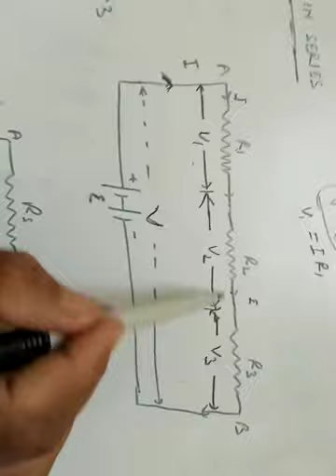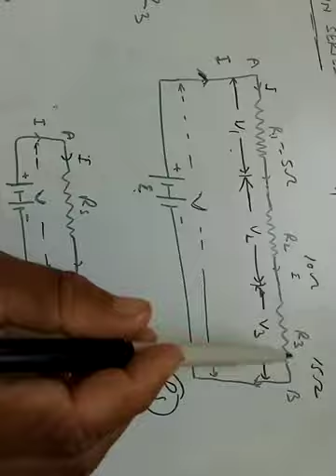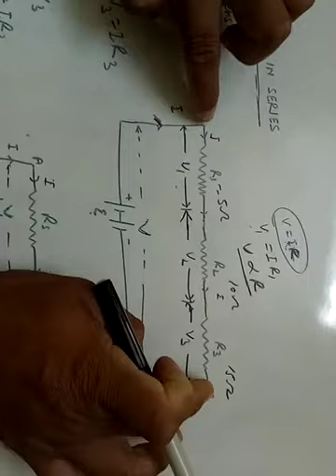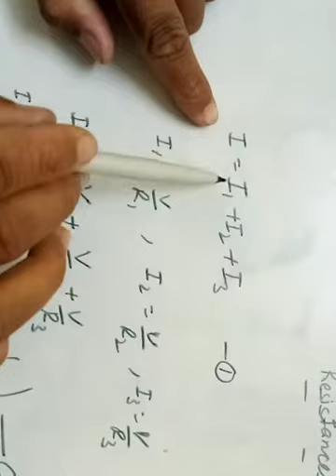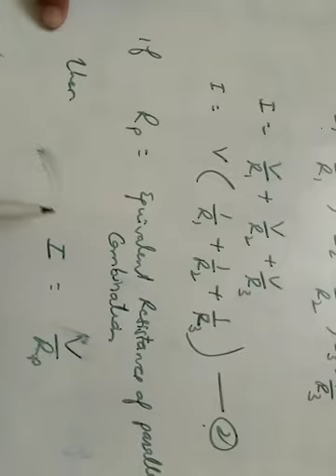Grouping of Resistances